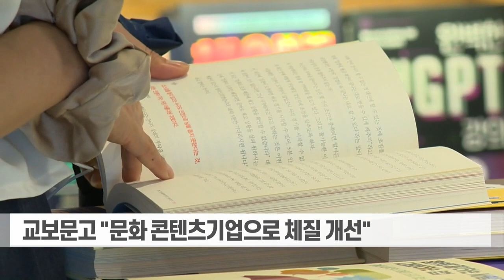교보문고, 스타트업 DNA 무장… "서점서 콘텐츠 기업으로" (20230814)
교보문고, 스타트업 DNA 무장… "서점서 콘텐츠 기업으로"